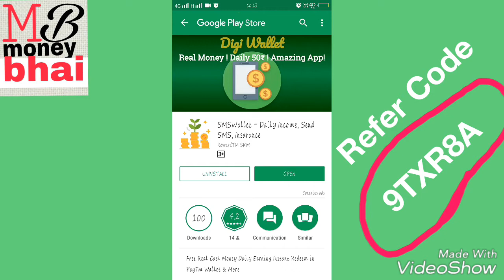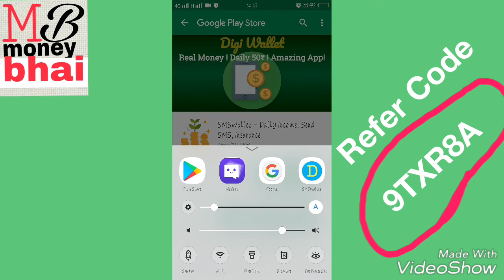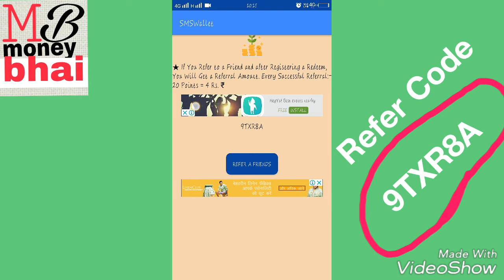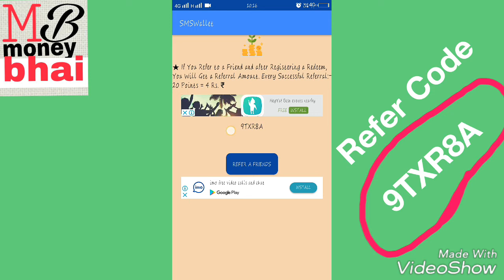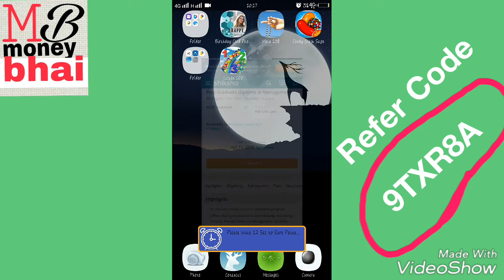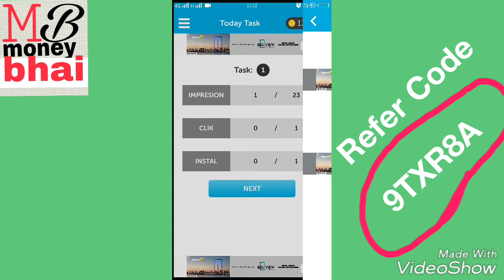SMS Wallet Rs 5+5+5+5+5+ loot apps short time apps